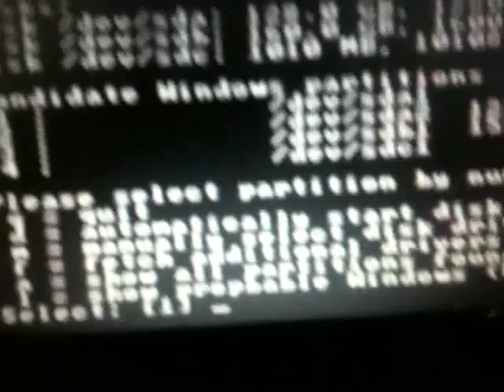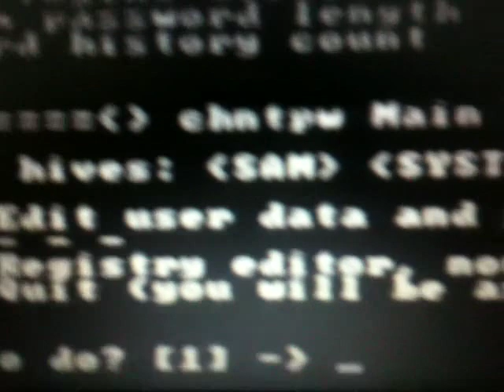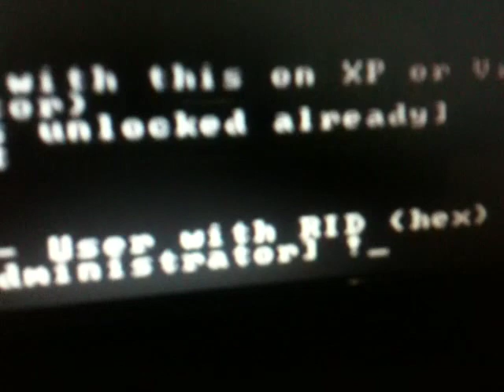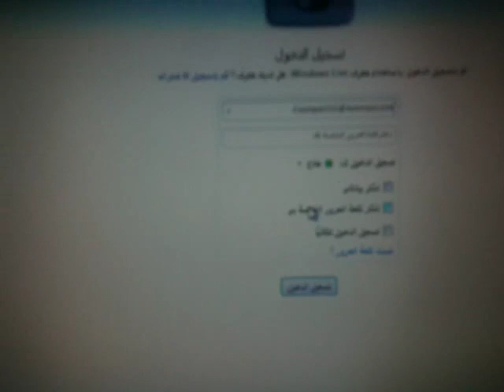شرح ازاله باسورد ويندوز win xp or vista or 7 بارت 1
البارت الاول